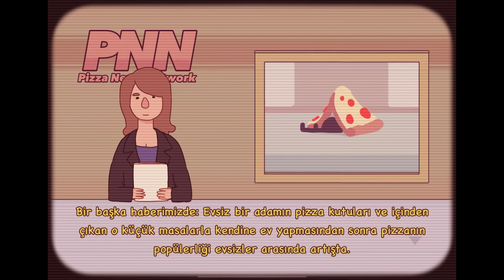İyi Pizza Güzel Pizza 1. Bölüm 10. Gün 🍕🍕🍕 Pizza Game , Pizza Oyunu